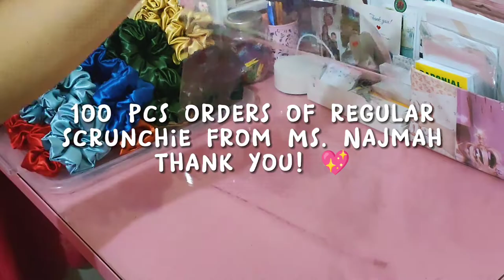studio vlog 11 | making + packing orders, unboxing parcel, new collections, ASMR (no talk, no BGM)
📌 I N S T A G R A M - M Y S H O P